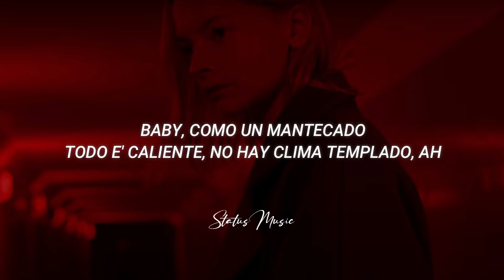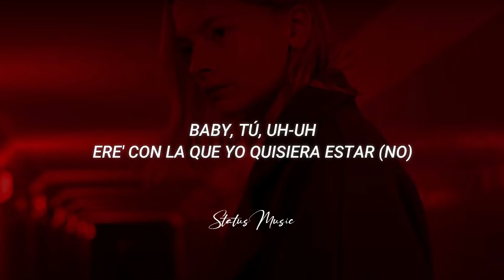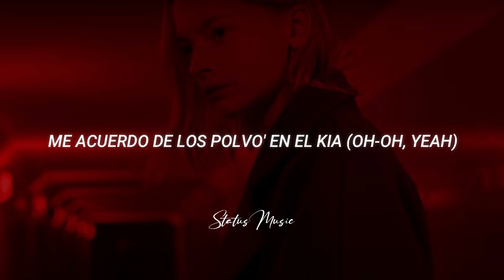Omy de Oro, Rauw Alejandro - Estadia (LETRA)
Ayúdanos a llegar a los 100.000 suscriptores📱subimos rolitas diarias
Pide tu rolita en los comentarios 💬 o también por el DM de nuestro Instagram @Status_Lyrics21

¿Quieres que tu canción salga en el canal?📌 Envía tu música a nuestro correo 📧

🎤[Letra de "Estadía"]

[Intro: Omy De Oro]
(Pero como un mote-el fue corta la estadía
Me acuerdo de los polvo' en el Kia
Encima de mí tu espalda contra el guía
Sin parar hasta que te venía')

[Pre-Coro: Omy De Oro & Rauw Alejandro, Ambos]
Tú pensaba' que yo no estaba pa' ti
Y no te equivocaste, eh
Pero al final me enamoraste
Y ahora me tiene' aquí
Como un loco pensando en ti
Prendo otro pensando
Pensando que, eh-eh
En esa vece' en la' que te veía
Baby, acercarte mientra' te desvestía
Darme un beso cuando sonreía
Tenerte en mis brazo' mientra' tú dormía'

[Coro: Omy De Oro & Rauw Alejandro]
Tú encima de mí, tu espalda contra el guía
Sin parar hasta que te venía' (Ah)
Me acuerdo de los polvo' en el Kia (Oh-oh, yeah)
Encima de mí, tu espalda contra el guía (Uh-uh)
Sin parar hasta que te venía' (Ah-ah), yeah-eh-eh

[Verso 1: Omy De Oro]
Dejate ver, pero esta ve' vo'a estar puesto pa' lo que e' (Ajá)
Yo sé que tú quiere', olvídate 'e lo' TBT (Je)
Vamo' a hacerlo de nuevo, quizá ya tiene' jevo nuevo
Dime que estoy puesto, me pongo la máscara y te llevo (Habla, baby)
Olvida to' lo que pasó, no puedo alterar el pasado (No)
Soy quizá el indicado, ese que tú siempre has buscado
Puedo derretir tu corazón helado (Woh-woh)
Baby, como un mantecado
Todo e' caliente, no hay clima templado, ah

[Puente: Omy De Oro]
Mmm, aunque vivamo' en guerra como lo' Crip y lo' Blood, oh
Todo cambia mirándote a lo' ojo'
Azule', siempre lo' traigo rojo'
No le haga' a caso a ninguno de esto' flojo'
Aunque vivamo' en guerra como lo' Crip y lo' Blood, oh
No le haga' a caso a ninguno de esto' flojo' (Uh-uh)

[Coro: Rauw Alejandro & Omy De Oro]
Pero como un mote-el fue corta la estadía (La estadía)
Me acuerdo de los polvo' en el Kia (Kia, he)
Encima de mí tu espalda contra el guía (Eh-eh)
Sin parar hasta que te venía' (Woh)
Sin parar hasta que te venía' (Rauw)

Mala mía que me tardé, estaba puesto pa'l BM
Y ahora que lo tengo no te tengo en lo' weekene' (Yeh)
Tengo que embriagarme pa' con otra acostarme (Yih)
Ninguna de ella' tiene lo que tu mirada tiene (¡Yah!)
Baby, tú, uh-uh, ere' con la que yo quisiera estar (No)
Lo que cobre sin ti no lo quiero gastar
No sé si ya es tarde pa' yo regresar
Hoy te quiero buscar (Oh; ¡yah!)
Pa' pasarla como antes
Pa' que grites agarrá' del volante (Ah)
Mis cancione' ponía pa' que las cantes (Ah-ah)
Ahora de tu playlist me sacaste (Wuh-uh), yeh
Vamo' a chingar como antes (Yeh)
Pa' ti eran las sortija' en diamantes (Wuh)
Tú me aguantaste bastante (Yih-ih)
Sé que fui un ignorante, yeh, yeh (¡Yah!)

Sin parar hasta que te venía', yeah-eh-eh

[Outro: Rauw Alejandro & Omy De Oro]
Rauw, eh-ey
Rauw Alejandro
Con Omy
Omeh, Omeh (Omeh)
Gigolo
Jowny, Hydro
Kenobi
Dímelo, Sensei
Son los fuckin' Sensei
Dime, Ecua
Young Boss
Alex Killer
Duars Entertainment